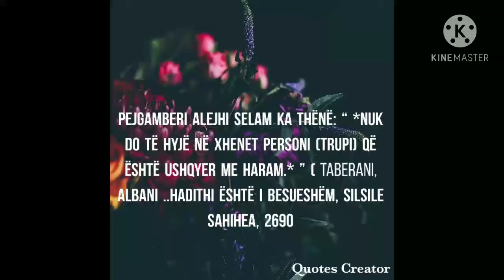November 16, 2020